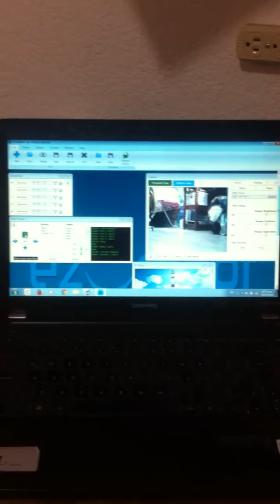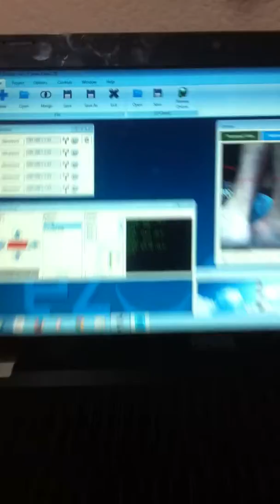SIX 001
MODELO DE UN HEXAPODO